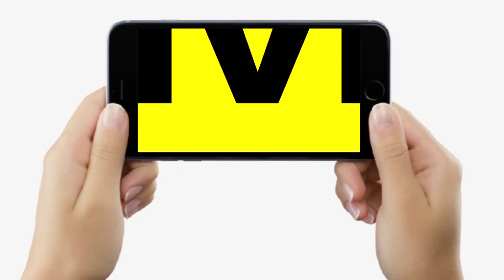RJD ने Congress पर दिया बड़ा बयान, Bhai Virendra ने पूछा- आपका कोई आधार वोट है क्या, पहले ये बताइए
RJD ने Congress पर दिया बड़ा बयान, Bhai Virendra ने पूछा- आपका कोई आधार वोट है क्या, पहले ये बताइए | Bihar News | LiveCities